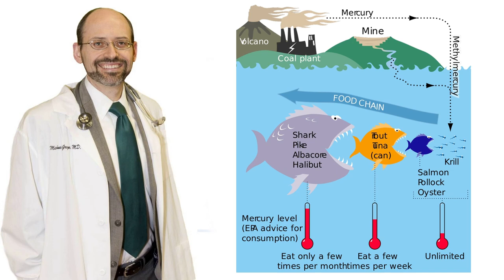Тунец и Ртуть - Доктор Майкл Грегер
В последнее время были проведены десятки аналитических работ типа риски-преимущества, в которых анализировалось, насколько равноценны по своему влиянию на организм содержащиеся в рыбе питательные вещества, с одной стороны, и токсины, с другой. И вот, потребление рыбы снабжает нас питательными веществами, но одновременно вся рыба снабжает организм также и метилртутью, известным нейротоксином.